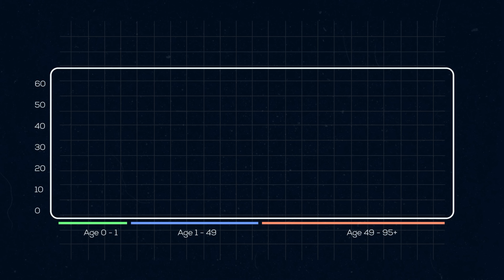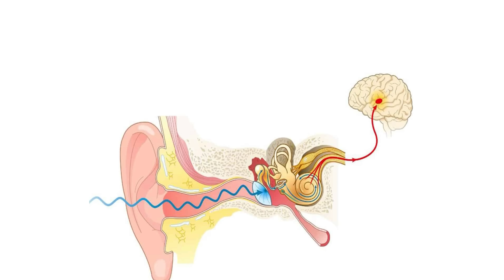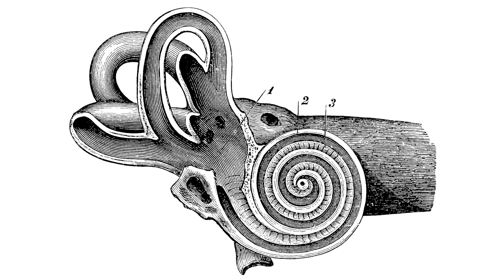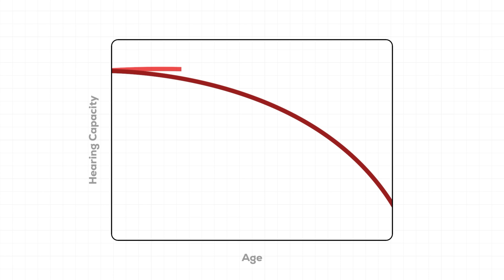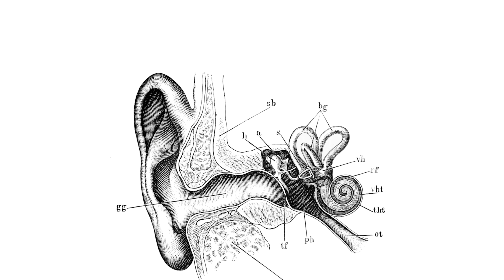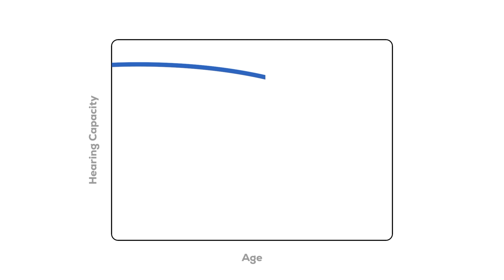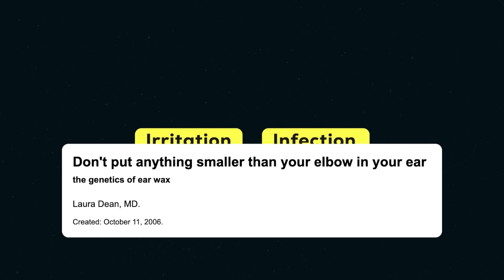You are going to lose your hearing.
The World Health Organisation reports that a billion young people are at risk of hearing loss. With rates of hearing loss skyrocketing globally, why is no one talking about it?

Many believe hearing loss is just a part of aging, but the truth is far more complex and alarming. From noise trauma to genetics, the causes are varied and often preventable.

I delve into the hidden epidemic of hearing loss, the intricate science behind it, and the critical steps you need to take to safeguard your hearing for the future.

 You Are Losing Your Hearing… and here's what you can do to stop it.

Timestamps:
00:00 The Hearing Loss Epidemic
00:48 Why You Lose Your Hearing
03:55 Signs of Hearing Loss & it's Impact
04:35 Taking Action Against Hearing Loss
05:40 Prevent Against Hearing Loss

References:
1. Hearing Loss: Mechanisms and Prevention - An overview of the mechanisms of hearing loss and strategies for prevention.
2. WHO Health Topics: Hearing Loss - World Health Organization’s comprehensive guide on hearing loss.
3. WHO Fact Sheet: Deafness and Hearing Loss - Key facts and statistics on hearing loss worldwide.
4. Hearing Loss and Cognitive Decline in Older Adults - Study on the correlation between hearing loss and cognitive decline.
5. World Hearing Day 2018 Infographic - WHO infographic on hearing loss awareness and prevention.
6. World Report on Hearing 2021 - WHO’s comprehensive report on global hearing loss.
7. Mayo Clinic: Hearing Loss - Symptoms and Causes - Detailed information on the symptoms and causes of hearing loss.
8. NHS: Hearing Loss - UK’s National Health Service guide to understanding hearing loss.
9. Epidemiology of Hearing Loss Study - Longitudinal study on the epidemiology of hearing loss.
10. Hearing Loss and Social Isolation in Older Adults - Research on the impact of hearing loss on social isolation.
11. Hearing Loss and Dementia: Evidence from JAMA - Study exploring the link between hearing loss and dementia.
12. Hearing Loss and Depression - Examination of the relationship between hearing loss and depression.
13. Hearing Loss in the Elderly - Analysis of hearing loss prevalence and impact among the elderly.
14. Hearing Aids and Quality of Life - Study on the effectiveness of hearing aids in improving quality of life.

"BEYOND" is a show that explores the future of science, health and tech.

Hey, I'm Esh - a medical doctor, podcaster and video journalist on a mission to tell stories that help us better understand our health.

Always seek the advice of your physician or another qualified health provider with any questions you may have regarding a medical condition. Never ignore professional medical advice or delay seeking it because of something you have read or seen on this YouTube channel. The information provided in this video is not intended to diagnose, treat, cure, or prevent any health conditions.